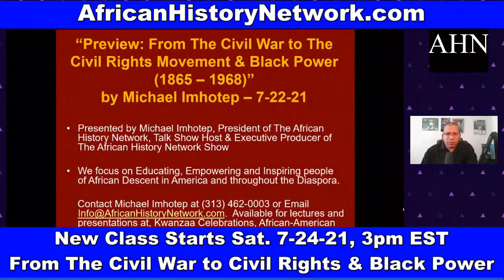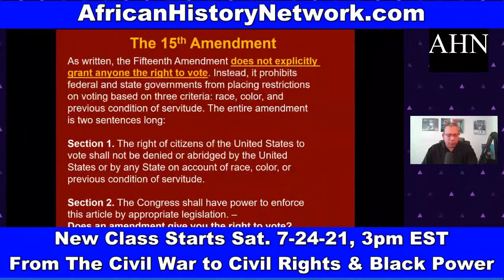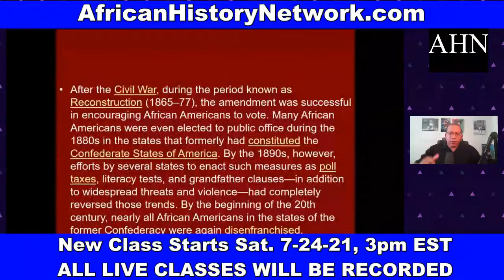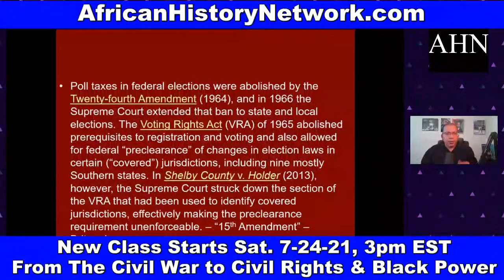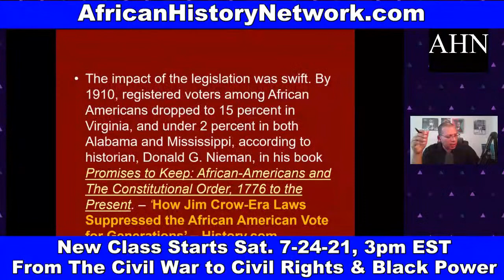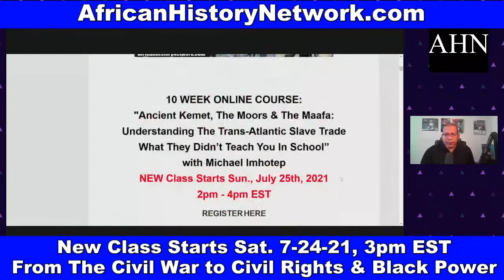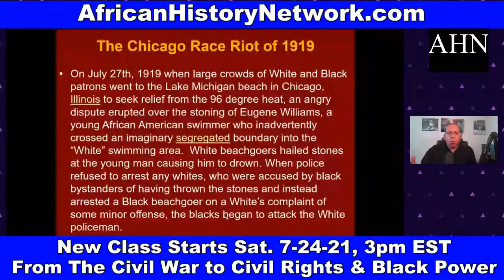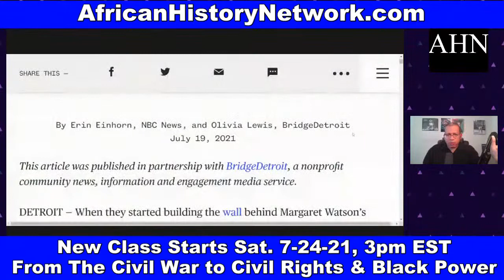From The Civil War to Civil Rights & Black Power 1865 - 1968 (Class Preview)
'From The Civil War to Civil Rights & Black Power 1865 – 1968’ (Class Preview) with Michael Imhotep, host of The African History Network Show. Class Starts, Sat. 7-24-21, 3pm EST!!!

CLASS STARTS Sat. 7-24-21, 3pm EST (LIVE ONLINE COURSE): 'From The Civil War to Civil Rights & Black Power (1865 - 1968)' with Michael Imhotep, host of The African History Network Show.

(10 WEEK, 20 HR Online Class with Michael Imhotep host of The African History Network Show) Course Registration ON SALE $80. WATCH HOURS OF BONUS CONTENT ON DEMAND NOW!!!